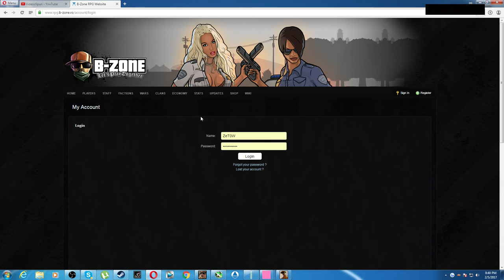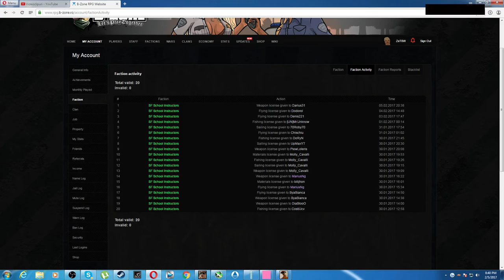Gta SA:MP | BzoneRPG | #134 Muzica la maxim ?